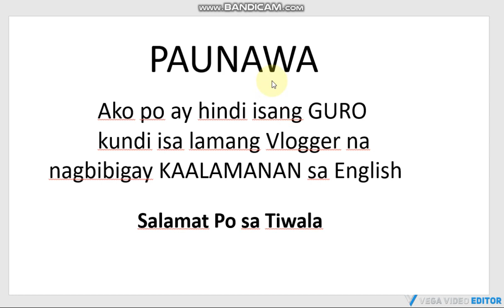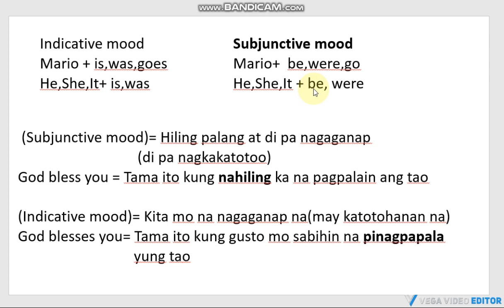God bless you or God blesses you which one is correct English Tagalog Lesson for beginners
Pagagalingin kita sa English sa madaling paraan kaibigan